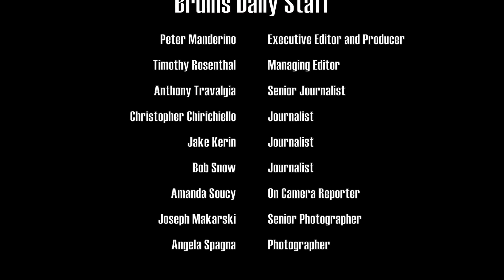Four-goal first period sparks Bruins past Red Wings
Brad Marchand and Drew Stafford comment on the Bruins overcoming a slow start prior to their four-goal first period and sustaining a high tempo against the Red Wings. Amanda Soucy reports.